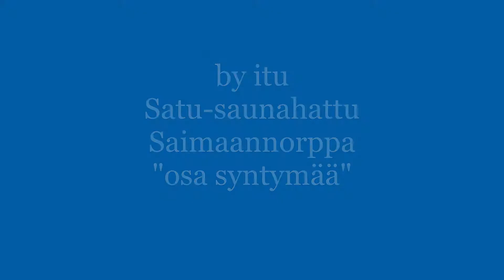by itu Satu saunahattu Saimaannorppa 30 sek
Tässä pikana eräät huovutus vaiheet - Käsin siis huovutan ja tietty kotimaisesta lampaanvillasta